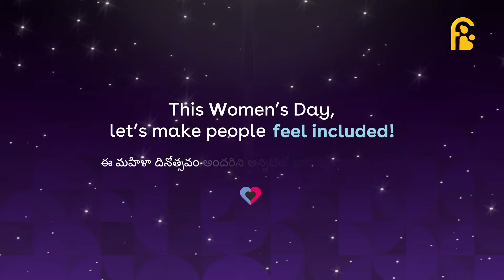Do you feel INCLUDED?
Are you made to feel different from everyone? Do you feel inferior to others? Feeling INCLUDED is not just about bringing people together; it’s about making a better space for everyone. Join us in making these feelings a reality for everyone. Let's ignite a movement of empowerment and inclusion this Women's Day.

Inclusion Celebrates Togetherness. 💪 Be the inspiration that sparks positive change. ✨ HAPPY WOMEN’S DAY!

*All characters appearing in this video are fictitious.